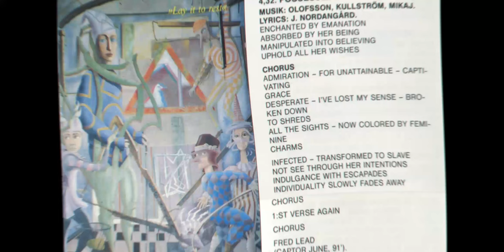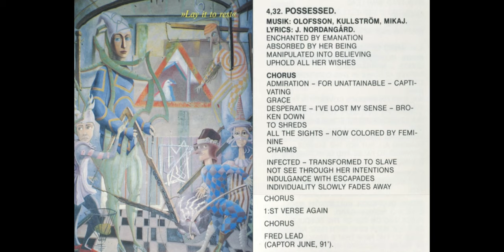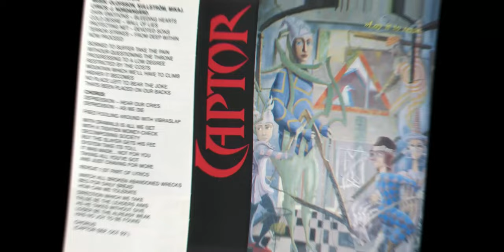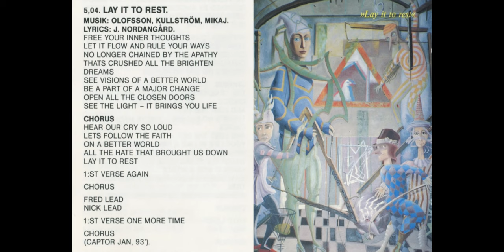Captor – Lay It To Rest (1993) full album *Lyrics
1. Intro
2. Traumatic Depressive Lunacy 1:05
3. Utilized 6:12
4. Aspects Of Positive Thinking 9:18
5. Jaws Of Lust 14:43
6. Domination 19:00
7. Let Revolution Speak 23:23
8. Possessed 28:47
9. Depression 33:27
10. Trail Of Death 37:19
11. Lay It To Rest 43:16
12. Fundamental Influence 48:28

Drums, Backing Vocals – Angelo Mikaj
Lead Guitar – Fredrik Olofsson , Niklas Kullström
Lead Vocals, Bass Guitar – Jacob Nordangård

Distributed By – SPV GmbH